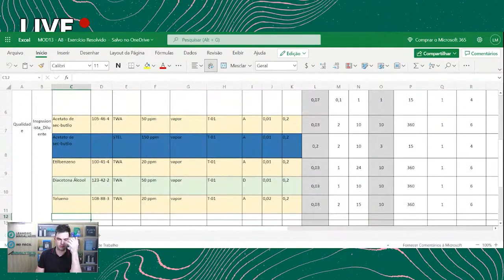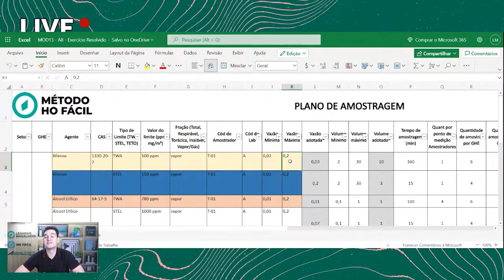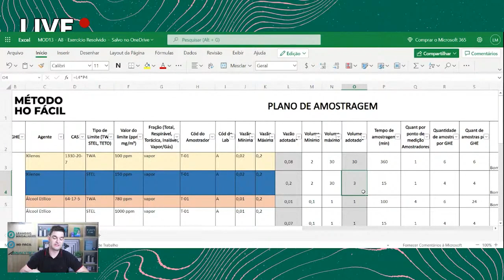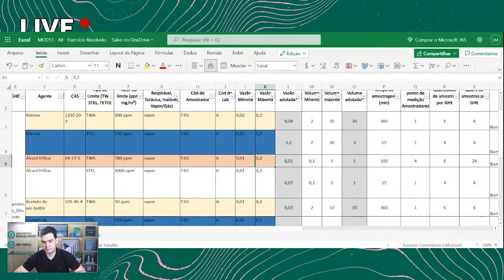Explorando um PLANO DE AMOSTRAGEM - Expresso HO #63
Você tem dificuldades em contratar uma empresa para fazer amostragem de agentes químicos para higiene ocupacional? Não consegue bons orçamentos, um serviço bem prestado e tudo mais? Eu te conto um segredo: isso tudo é resolvido com um plano de amostragem. Se você é um gestor de Saúde e Segurança do trabalho, você tem que assistir esse vídeo.